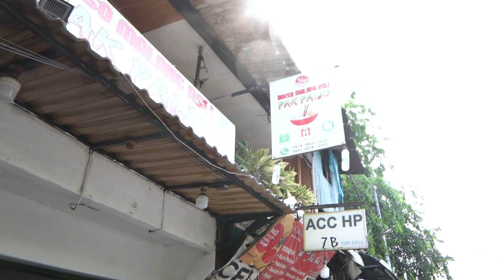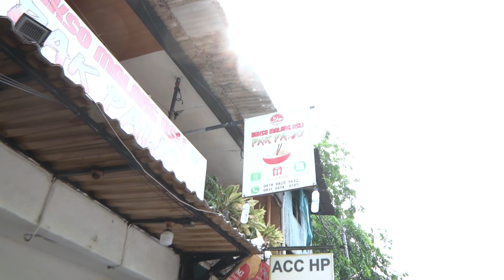MANTAAPPP !! BAKSO MALANG VIRAL BIKIN MAKAN GA CUKUP SEMANGKOK | BAKSO PAK PAIJO TJ. DUREN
Hallo guys.. kali ini i lagi main di daerah Jakarta barat nih, i disini mau cobain bakso malang yang viral nih, kira - kira seenak apa yaa ? nonton sampai habis yaa